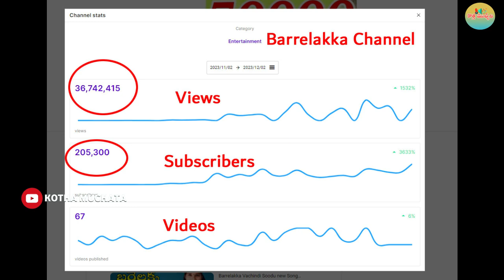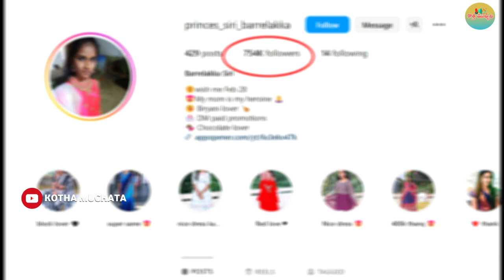Barrelakka Sirisha కు ఈ ఎన్నికల వల్ల వచ్చిన లాభమెంత..? ఒక్క నెలలోనే ఆమెకు ఎంత డబ్బు వచ్చిందంటే..!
బర్రెలక్క.. ఓ నెల రోజుల క్రితం వరకు ఈ అమ్మాయి గురించి మెజార్టీ మందికి తెలియదు.. కానీ ఇప్పుడు ప్రపంచంలోని ఉన్న తెలుగు వాళ్లందరికీ తెలుసు.. ఆమె వేసిన ఒకే ఒక్క స్టెప్.. ఆమె గురించి ప్రపంచానికి తెలియజేసింది.. అన్యాయం జరిగిందని ఇంట్లో కూర్చుని ఏడుస్తూ ఉండటం కాదు.. నడిబజార్లోకి వచ్చి పోరాడి చూపించాలి అన్న విషయాన్ని బర్రెలక్క ఈ తరం యువతకు మంచి మెసేజ్ ఇచ్చింది.. సరే.. ఆమె ఎన్నికల్లో నిలబడింది.. బాగా ప్రచారం చేసింది.. నిరుద్యోగులు కూడా ఆమెకు సపోర్ట్ గా నిలిచారు. కానీ ఆమె ఓడిపోయిందా.. గెలిచిందా.. అన్న విషయాన్ని పక్కన పెడితే.. ఒక్క విషయాన్ని మాత్రం చెప్పుకోవాల్సిన అవసరం ఉంది..

Barrelakka Sirisha Leading in Telangana Elections Counting

Barrelakka 🔴LIVE | ఓడిపోయాక బర్రెలక్క ఎమోషనల్ స్పీచ్ | Kollapur Sirisha

Barrelakka Sirisha Leading in Kollapur | Assembly Results 2023 | Telangana Election Counting

Barrelakka Sirisha Face to Face On Election Results 2023 | Kollapur

Barrelakka Sirisha Action Of Plan After Her Defeat In Kollapur | TS Politics

కొల్లాపూర్ లో బర్రెలక్క లీడ్ | Barrelakka Sirisha In Lead | Postal Ballot Counting | Election Result

Barrelakka LIVE : How Many Votes Barrelakka Sirisha Got In Kollapur

Barrelakka Sirisha Safe 🔴LIVE | బర్రెలక్క దొరికింది | Kollapur Politics | Telangana Elections

Barrelakka Sirisha Trailing Behind In Kollapur After 4th Round Complete | Telangana Judgement Day

Barrelakka Sirisha LIVE Show | Leaders Time With Barrelakka Sirisha | Barrelakka Interview

Telangana Elections 2023 Results Live | 2023 Telangana Elections Live Updates

Telangana Election Counting LIVE | Telangana Assembly Election Results 2023

Telangana Election Result 2023 LIVE | Telangana Election Counting Live

ఉ.8 గంటల నుంచి తెలంగాణ ఎన్నికల కౌంటింగ్ | Telangana Assembly Election Results 2023

తెలంగాణ అసెంబ్లీ ఎన్నికల కౌంటింగ్ కు ఏర్పాట్లు | Telangana Election Result 2023

Telangana Election Results: Karimnagar,Nalgonda And Adilabad Election Counting | TS Results

Results Day : Watch Telangana Election Results Live Updates

Barrelakka Sirisha Election Campaign With Security | Kollapur | Telangana Elections 2023